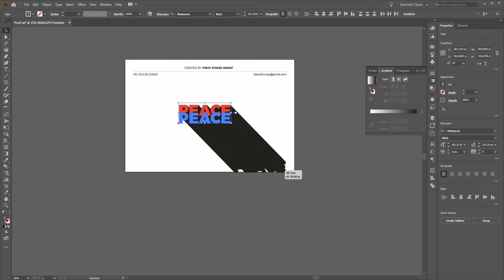Illustrator Tutorial | Text Long shadow Effect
This video describes how to Illustrator Tutorial | Text Long shadow Effect. I just hope this will be helpful for somebody.